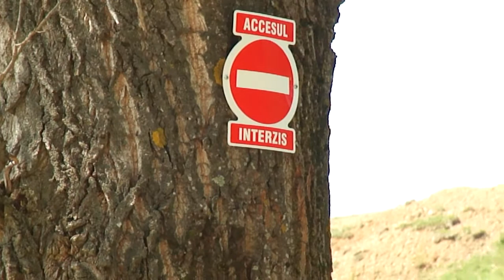NEMURITORUL...Piatra Mare cu BIȚA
Cu Țimi în Piatra Mare cu bița. Timis-cabana Piatra Mare-vf. Piatra Mare-Valea Azugii